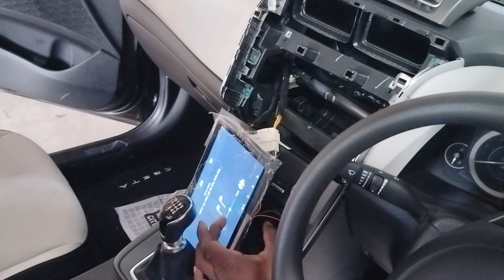Creta 2023 all accessories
Creta 2022
Creata 2023 modified
creta accessories
hyundai creta new model
creta newly launched
seat cover
creata seat covers
creta modified